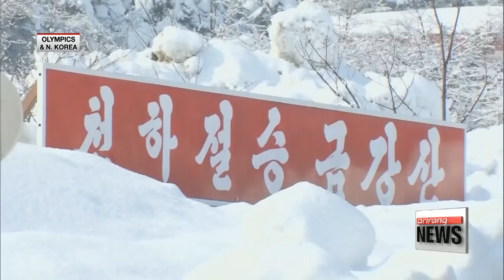N. Korean delegation led by Hyon Song-wol in S. Korea for pre-Olympics inspection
봉영식 박사님 대담

( : OLYMPICS & N. KOREA)
And to tell us more about the meeting with the IOC. as well as the latest on the Pyeongchang Winter Olympics,... Dr. Bong Young-shik, a researcher at the Yonsei Institute for North Korean Studies,... joins us in the studio today.

  Pleasure to be here.

  1- So the meeting between the delegations from the two Koreas and Olympic officials in Switzerland wrapped up over the weekend.
Tell us more about what came out of that meeting.

  2- Now, a seven-person delegation from North Korea, led by the head of the regime's Moranbong Band,   Hyon Song-wol, was scheduled to cross the border into South Korea on Saturday,... but the plan was abruptly cancelled the evening before.
But then Hyon and the delegation ended up crossing the border on Sunday.

  3- The South Korean government has demanded a reason for the rescheduling of the visit from North Korea but there hasn't been any clear response to this from the North.
What can we make of this?

  4- So Seoul will be dispatching an advance inspection team to North Korea on Tuesday... for two nights and three days.
What will the inspection team be doing there? .

  5- What significance does the joint cultural event in the Mount Kumgang region hold in regards to inter-Korea relations?

6- There are also questions over whether the Gyeongui line. and the overland route on the East Sea coast or the Donghae line will re-open?

  7- What about the military talks that the two Koreas agreed to hold during their first inter-Korea meeting on January 9th?
What's the latest on that?

  8- Eyes are also on what path the two Koreas will take *after the Pyeongchang Winter Olympics.
For now, South Korea and the U.S. have postponed their joint military drills until April... but there's a chance of further provocations from the North if Seoul and Washington resume their drills.

9- According to government sources... North Korea plans to host a series of military events for the 70th anniversary of the foundation of the Korean People's Army in Pyongyang. just one day before the opening of the Pyeongchang Olympics.
What could be the reason behind this?